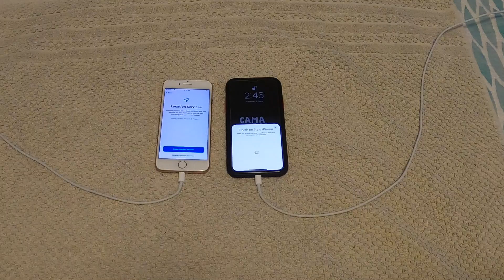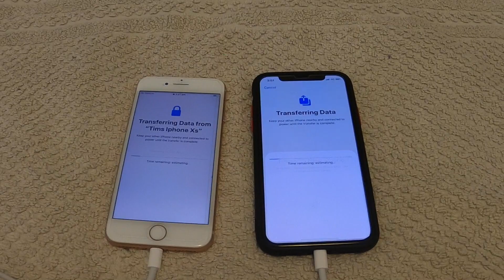Iphone 8 Iphone Xs How To Setup New iPhone with iOS13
This video show the iPhone 8 and iPhone Xs and How To Setup the New iPhone.

If you have another iPhone, iPad, or iPod touch with iOS 11, iPadOS 13, or later, you can use Quick Start to automatically set up your new device. Bring the two devices close together, then follow the onscreen instructions to securely copy many of your settings, preferences, and iCloud Keychain.
This is specifically how to transfer from an iPhone 8 to an iPhone XS, without using a computer.

Its been three years or more since we changed phones and you will know in the past, phone companies were very good at sending you an offer at about the 18 month mark into your 24 month contract, to try and entice you into locking you in for a further 24 months.

But now, with so much competition, it was easier to transfer to another phone company get more value for money, with a Bring Your Own Phone (BYOB) option, and there was essentially nothing wrong with the phone except for maybe the data was full, and you experienced that the battery seemed to not last as long. We have still not yet figured out if this is a strategy of the phone creators, that if you updated your phone, some kind of bug entered it to manage your battery or if really it was just down to your phone was full, therefore the battery drained quicker...

Anyway fast forward we bit the bullet and took a month to month 12 monthly purchase of a new phone in anticipation of another new phone coming in 12 months time. But because we would normally rely on the phone company to do the transfer for us, this time, we did it on our own.

So let's go, first of all let's assume you have iOS 11 or later on your old phone and that you purchased a brand new phone with no previous owner. If it had a previous owner, you will want to make sure the phone is completely erased of the previous profile. To check this, refer to google.

We recommend that you back up your old iPhone before starting the transfer process. You do this by going to Settings on your iPhone (this is the Cog icon), then go to iCloud Drive and hit back up now, you will need to make sure the charging cord is in your phone and that you are connected to Wi-Fi.

Step 1
Take your new phone, enjoy the unwrapping experience and turn it on.

Step 2
Make sure both the old phone and the new phone are side by side, on and unlocked (Remembering, this will require the owners thumb or pincode to open the old phone and we have added this because sometimes there is a more technologically minded partner in the family than the other, who might be doing these steps for the other person).

Step 3
The old phone will prompt you to set up the new phone and then hit continue.

Step 4
Hover the new phone camera over the old phone screen, a circle will appear and this will then take the information and start the transfer process. You will know you are finished when the new phone prompts you to transfer your data.

Step 5
You will have two options - transfer from iPhone or download from iCloud. The best option for you is if a) you are happy with content on your old iPhone choose transfer from iPhone or if b) referring back to the pre-step, did you back up your old phone via iCloud. We chose option a on this occasion.

Step 6
Dont touch either phone while the transfer process is happening, This is where we made ourselves a cup of tea or cup of coffee.

​Step 7
The phone will let you know the process is complete. You might need to update item such as your apple pay if you previously had this set up.

Step 8
You may need to sign in to each of your apps for the first time and verify it is you also.

Happy Days!

This is how our journey began.

The game of life of the world of gaming.

The place where both worlds collide.